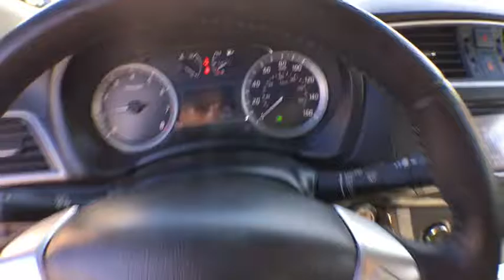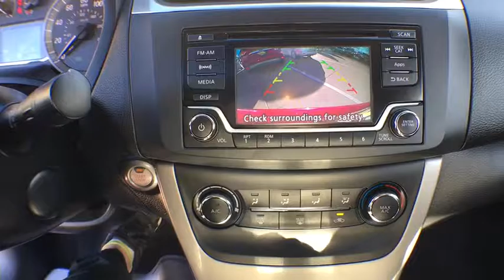2015 Nissan Sentra Denver, Lakewood, Wheat Ridge, Englewood, Littleton, CO L1477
11001 West I-70 Frontage Road N

2015 Nissan Sentra Carfax One-Owner. This 2015 Nissan Sentra is located at the Medved Autoplex in Wheat Ridge. Medved gives you the MAX! Medved guarantees the MAXIMUM trade allowance for your trade! Price is after 3500.00 Push, Pull and Drag. Price includes Dealer and Handling Fee. Price does not include title or tax. Certified Pre-owned vehicles do not qualify for Push Pull and Drag. See Dealer for Details.